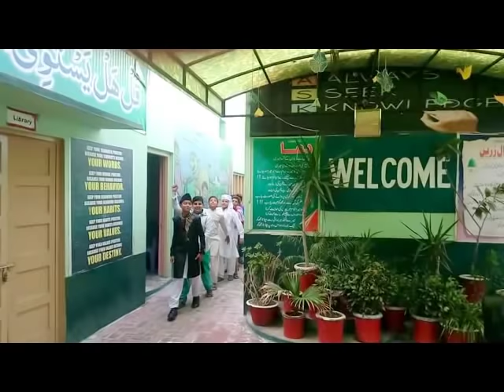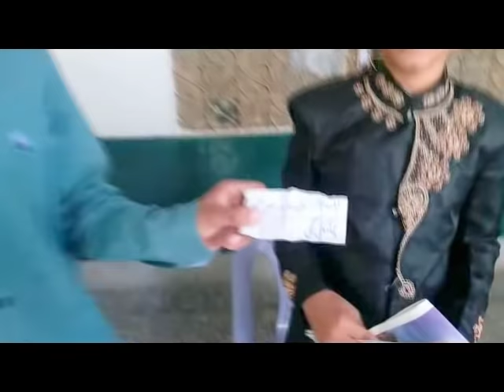Tableau on Quaid e Azam Life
"Quaid e Azam tera ehsan hai ehsan "  A Tableau was performed by class 7 students,     Information with great fun.
See performance of school children performing a tablo / tableau / skit about Muhammad Ali Jinna.
Some important incidents from Quaid e Azam's life.
Boys of class 7 made a drama about Quaid Azam life.